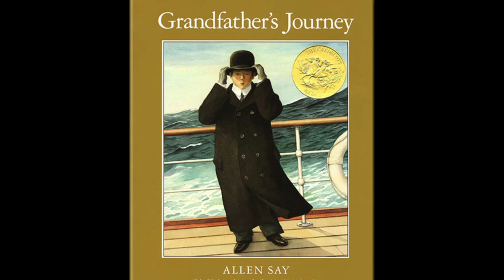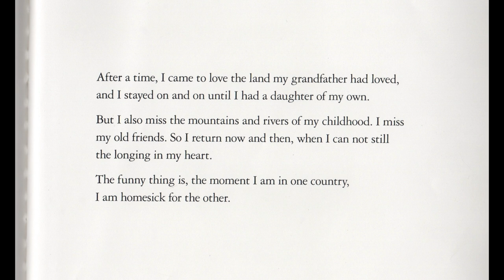☀️Grandfather's Journey—Kids Book Asian American Heritage Short Read Aloud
A young boy journeys from Japan to the United States, and finds his whole life filled with love for both places.

Mr. Paul reads aloud "Grandfather's Journey" by Allen Say. This short, colorful picture book is perfect either as a family bedtime story at home, or for story time at school. With vivid illustrations and memorable characters, this fun and nostalgic story book about the immigrant experience is excellent for students in kindergarten, first grade, second grade, and even third grade. It is suitable for any time of year, while it fits especially well in Asian Pacific American Heritage Month.

Additional music:

"Minyo San Kyoku" by Doug Maxwell and Zac Zinger.
"By the Light of the Silvery Moon" cover by E's Jammy Jams.